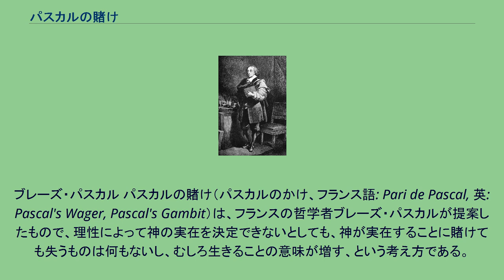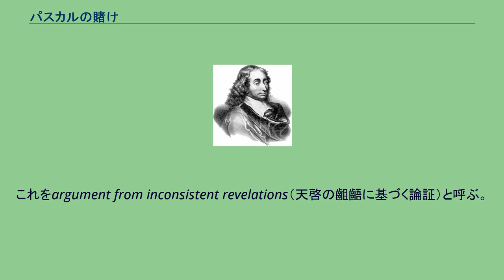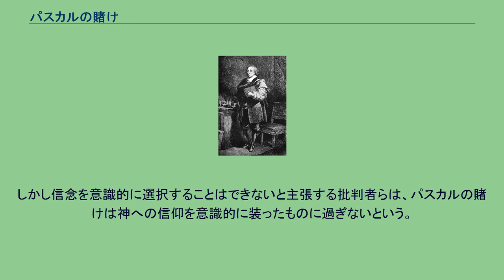パスカルの賭け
ブレーズ・パスカル
ブレーズ・パスカル パスカルの賭け（パスカルのかけ、フランス語: Pari de Pascal, 英: Pascal's Wager, Pascal's Gambit）は、フランスの哲学者ブレーズ・パスカルが提案したもので、理性によって神の実在を決定できないとしても、神が実在することに賭けても失うものは何もないし、むしろ生きることの意味が増す、という考え方である。
『パンセ』の233節にある。
『パンセ』は、パスカルが晩年にキリスト教弁証学についての書物を構想して書き綴った断片的ノートを死後にまとめたものである。
歴史的には、パスカルの賭けは確率論の新たな領域を描き出したという点で画期的であり、無限という概念を使った初期の1例であり、決定理論の形式的応用の最初の例であり、プラグマティズムや主意主義といったその後の哲学の先取りでもあった。
ブレーズ・パスカルは、理性が信頼できないなら、神の存在を信じることは、そうしないことよりも良い「賭け」である、と述べた。
この賭けは『パンセ』の中の他のテーマの上に成り立っており、そこでパスカルは特に宗教の分野で理性が信頼できるという我々の観念を体系的に解体している。
『パンセ』の構成は死後に他者が勝手に決めたものだが（節の番号も出版者が参照用に追加したものである）、賭けの節が基盤を提供する他の部分の後に来ることは推定可能である。
『パンセ』の大部分は確実性を攻撃しており、以下のような考え方を示していることから世界初の実存主義作品とされることもある。
パスカルは読者に対して自らの立場を分析することを要求している。
もし理性が本当に壊れていて神の存在を決定する際の土台にならないなら、コイントスしか残っていないことになる。
パスカルの評価によると、賭けは不可避であり、神の存在の証拠や反証を信じられない者なら誰でも、無限の幸福が危険にさらされるかもしれないという状況に直面せざるを得ない。
信じることの「無限」の期待値は、信じないことの期待値より常に大きい。
しかしパスカルは、この賭けを受け入れること自体が十分な救済だとはしていない。
賭けが書かれている節の中で、パスカルは自身の理解について、それが信仰の推進力にはなるが信仰そのものではないと説明している。
したがって、神の証拠を増すことによってではなく、君の情欲を減らすことによって、自分を納得させるように努めたまえ。
君は信仰に達したいと思いながら、その道を知らない。
君は不信仰から癒されたいとのぞんで、その薬を求めている。
以前には、君と同じように縛られていたのが、今では持ち物すべてを賭けている人たちから学びたまえ。
彼らは、君がたどりたいと思っている道を知っており、君が癒されたいと思う病から癒されたのである。
彼らが、まずやり始めた仕方にならうといい。
それは、すでに信じているかのようにすべてを行なうことなのだ。
聖水を受け、ミサを唱えてもらうなどのことをするのだ。
そうすれば、君はおのずから信じるようにされるし、愚かにされるだろう。
――だが、僕のおそれているのは、まさにそれなのだ。
――それはまたどうしてか。
君に何か損するものがあるというのか。
だが、これが信仰への道であることを君に納得させるのに役立つことは、君の大きな障害になっている情欲をこれが減らしてくれるということである。
この議論の終わり。
ところで、この方に賭けることによって、君にどういう悪いことが起こるというのだろう。
君は忠実で、正直で、謙虚で、感謝を知り、親切で、友情にあつく、まじめで、誠実な人聞になるだろう。
事実、君は有害な快楽や、栄誉や、逸楽とは縁がなくなるだろう。
しかし、君はほかのものを得ることになるのではなかろうか。
私は言っておくが、君はこの世にいるあいだに得をするだろう。
そして君がこの道で一歩を踏みだすごとに、もうけの確実さと賭けたものが無に等しいこととをあまりにもよく悟るあまり、ついには、君は確実であって無限なものに賭けたのであって、そのために君は何も手放しはしなかったのだということを知るだろう。
— パスカル、『パンセ』、中公文庫、1973年12月10日、162-164頁。
賭けは『パンセ』の中では次のように書かれている。
もし神があるとすれば、神は無限に不可解である。
なぜなら、神には部分も限界もないので、われわれと何の関係も持たないからである。
したがって、われわれは、神が...